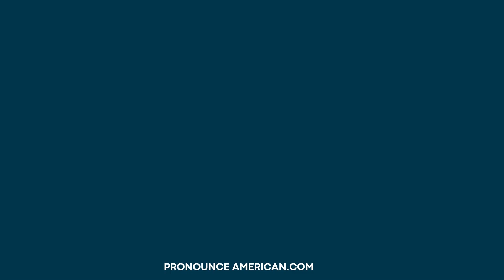How to Pronounce Curacao Liqueur (Correctly)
How to Pronounce Curacao Liqueur Correctly and Curacao Liqueur pronunciation are common questions many people have. If you're wondering how to say Curacao Liqueur or asking yourself, what is the pronunciation of the word Curacao Liqueur, this video is for you. We'll cover how do you pronounce Curacao Liqueur and give insights into the meaning of Curacao Liqueur. Learn about the history of Curacao Liqueur and get practical Curacao Liqueur pronunciation tips. This Curacao Liqueur pronunciation tutorial will help you say it correctly.

Join us in mastering the pronunciation and understanding the context of this important word.

- Pronounce Curacao Liqueur
- Curacao Liqueur definition
- Curacao Liqueur in sentences
- Pronunciation guide